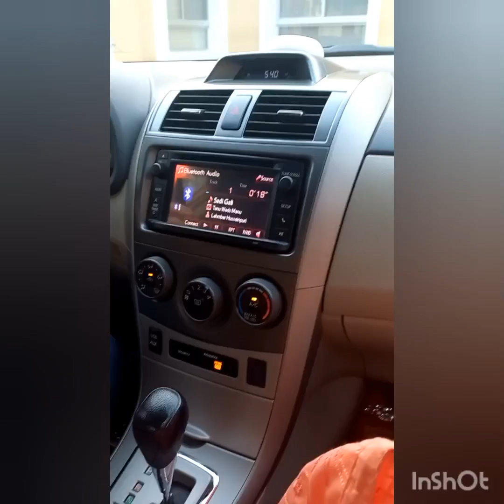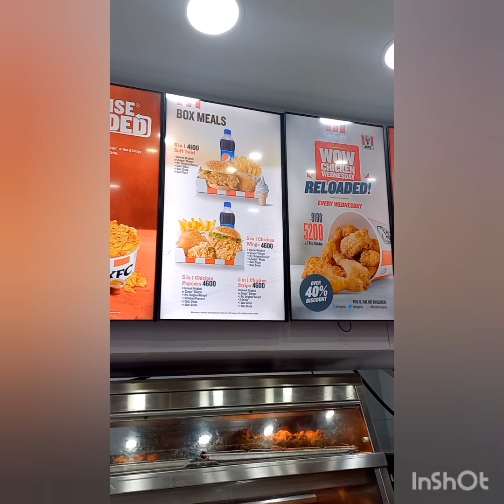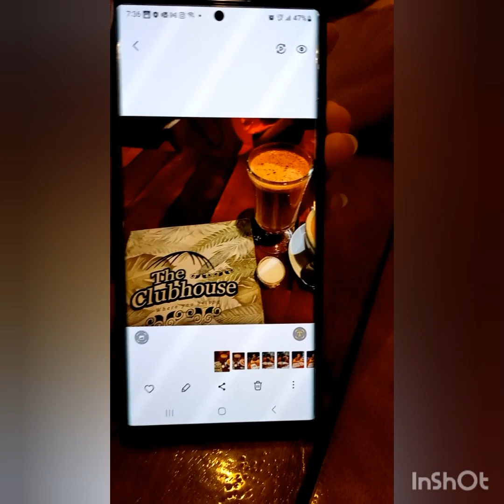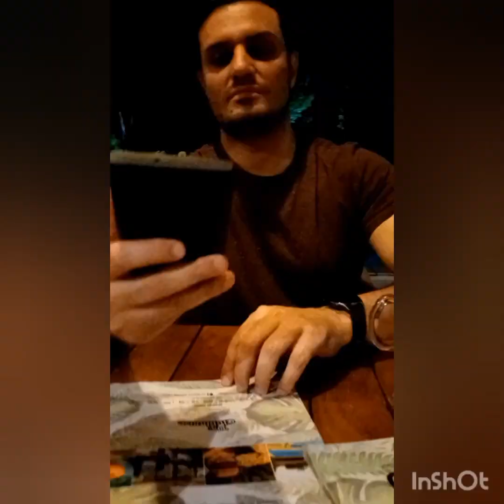A Vlog after so long